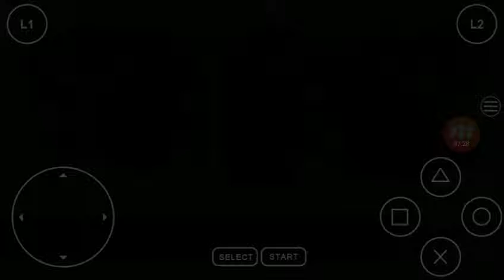Paperino operazione papero : boss Bernadette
In questo video finiamo il primo mondo battendo Bernadette un'enorme pulcino che vi svolazza sopra tirando uova e state attenti che vi schiaccia per abbatterla saltateli sopra